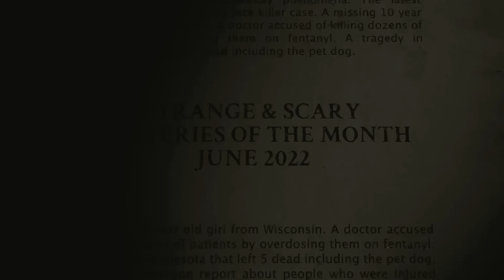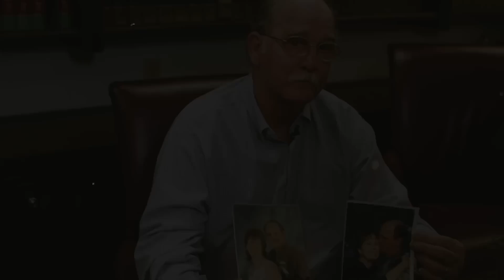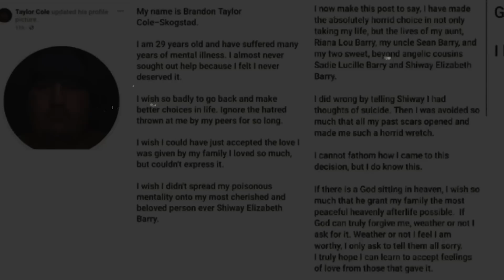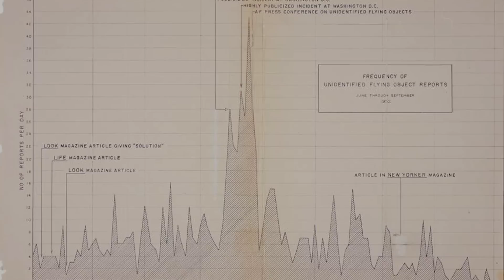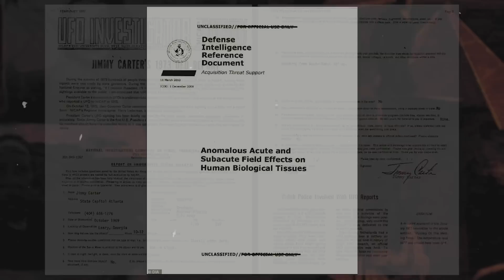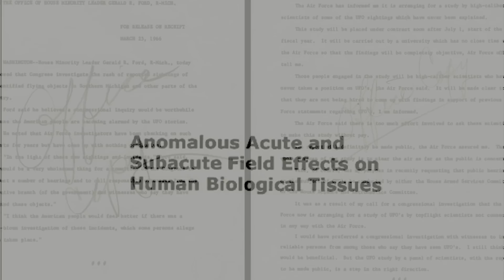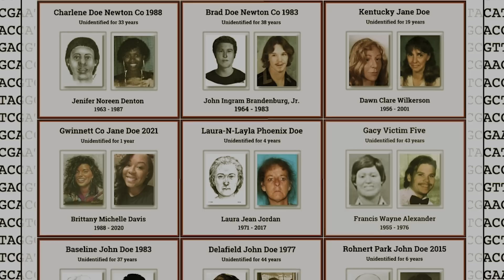Strange & Scary Mysteries Of The Month - June 2022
Welcome to Scary Mysteries Strange & Scary Mysteries of the month for June 2022. Each month we cover the craziest and most mysteries true crime stories currently happening all around the world.